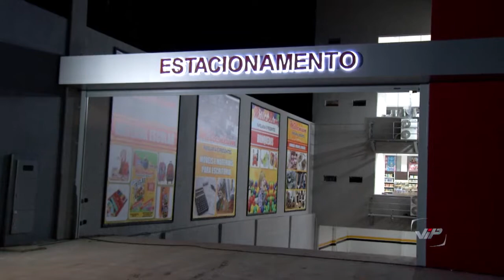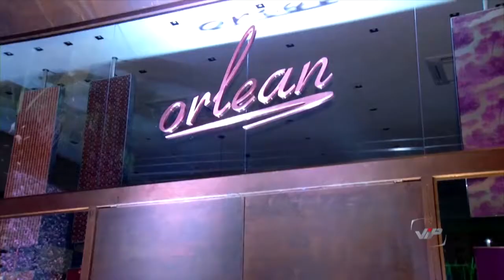Inauguração Papelaria Milenium Varzea Grande